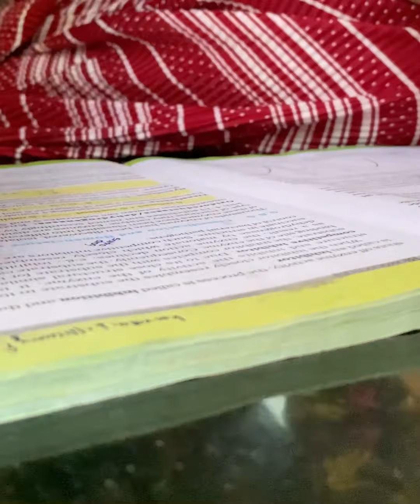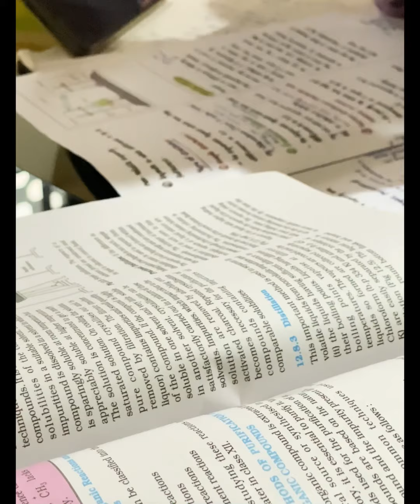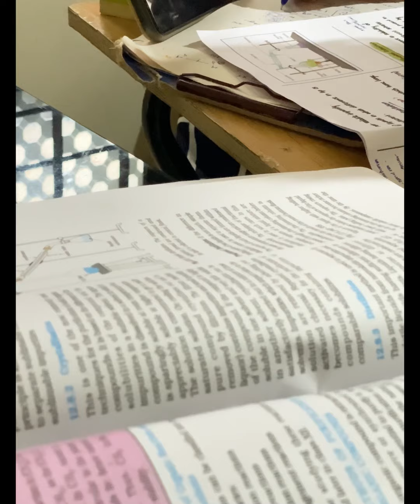Sick Day In Life of A Neet 2024 Aspirant✨XYLEM DEERA🫧